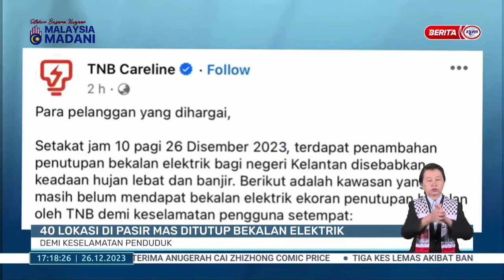26 DIS 2023–BERITA WILAYAH–40 LOKASI DI PASIR MAS DITUTUP BEKALAN ELEKTRIK;DEMI KESELAMATAN PENDUDUK